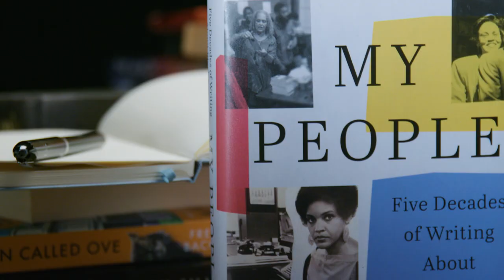The 88th Annual Anisfield-Wolf Book Awards l preview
Hosted by Henry Louis Gates, Jr., THE 88TH ANNUAL ANISFIELD-WOLF BOOK AWARDS features the personal stories of the 2023 recipients of the only national juried prize for literature that confronts racism and explores diversity. Viewers are transported to Iowa, Massachusetts, Ohio and New Hampshire to hear the inspiring and revealing stories of this year’s honorees, which include Geraldine Brooks, Lan Samantha Chang, Matthew F. Delmont, Saeed Jones, and Charlayne Hunter-Gault. Members of the Anisfield-Wolf jury include chairman Henry Louis Gates, Jr., poet Rita Dove, novelist Joyce Carol Oates, and psychologist Steven Pinker.